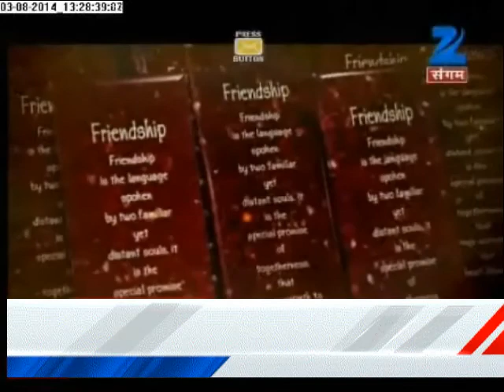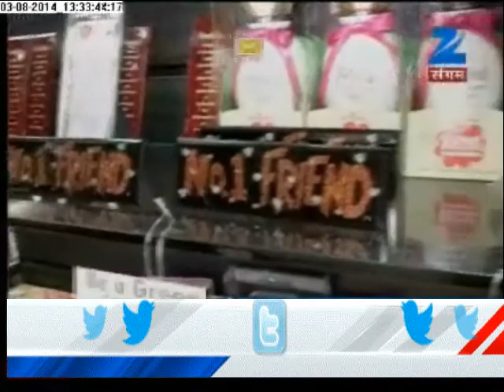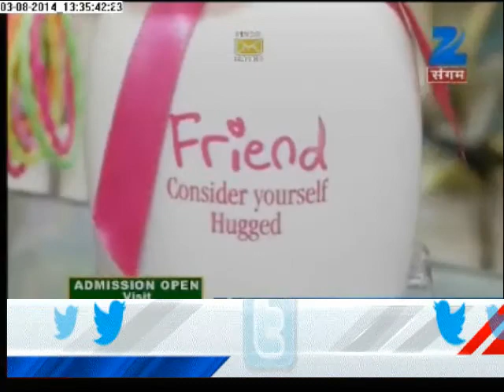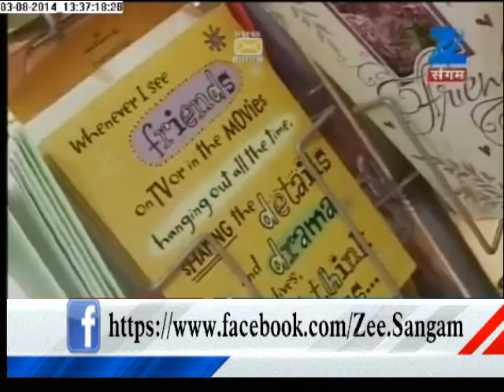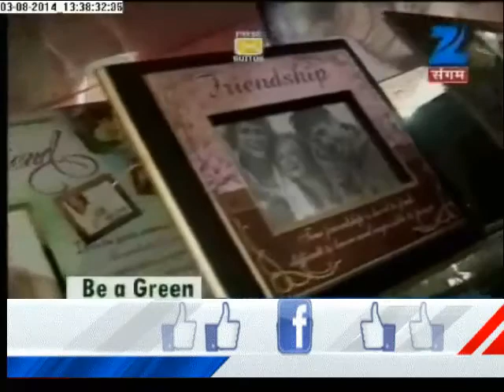Friendship Day 2014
Friendship, a relation that makes the life worth leaving. A relation that makes your live beautiful, adventurous and happening. Your Partner in crime and the one who knows the real you. LifeStyle on Zee Sangam, tells you how to make this Day worth remembering. Friendship Day special on Zee Sangam.